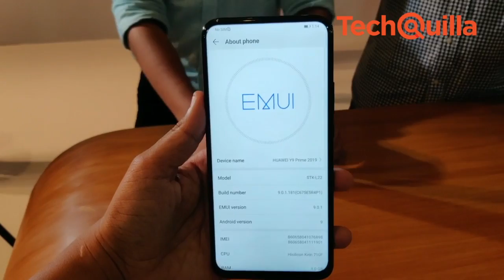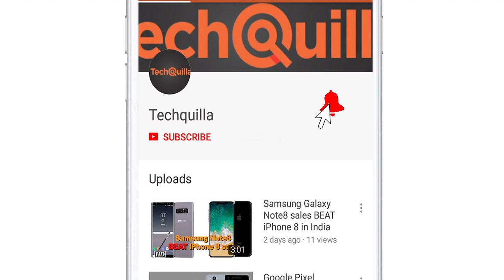First Impression | Huawei Y9 Prime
Chinese smartphone maker Huawei on Thursday launched its first phone with a pop-up selfie camera, Y9 Prime 2019, in India for Rs 15,990.